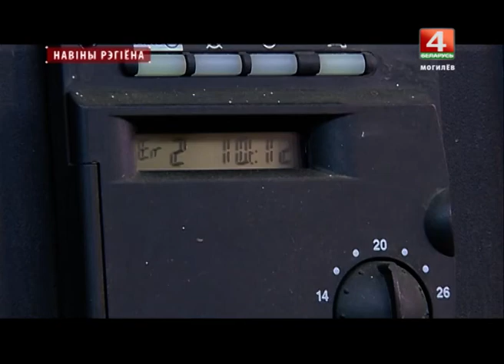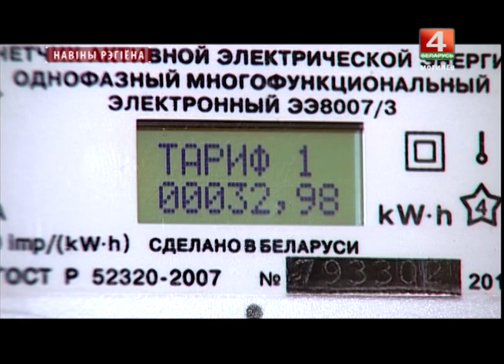Новости 18. 08. 2017 выпуск 20:30